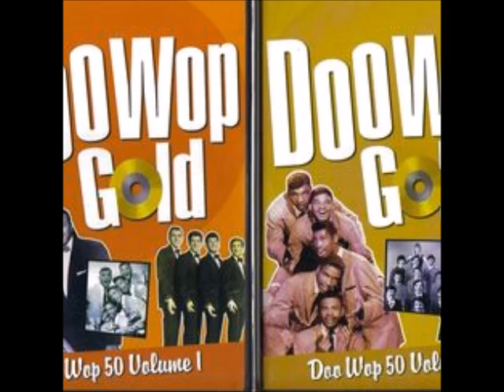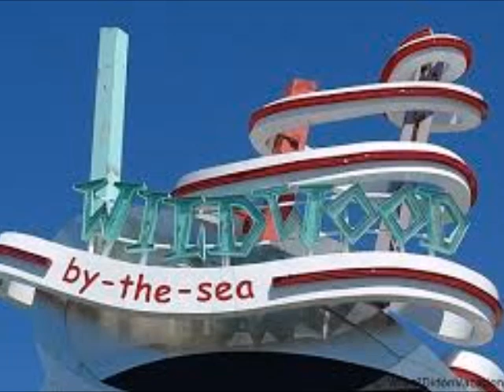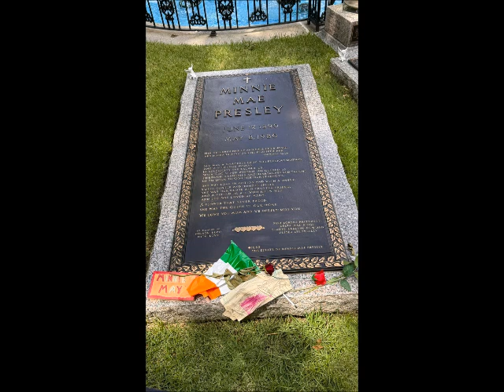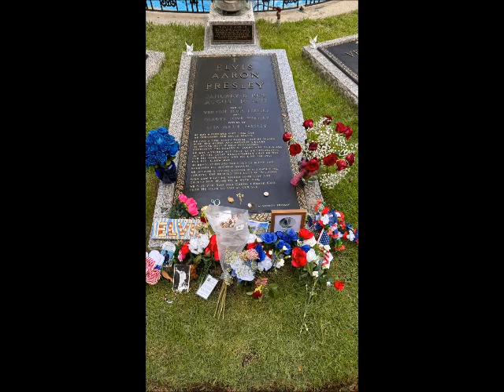Doo Wop & Oldies Live on by DJ tony Torres 2024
Join Mika & DJ Tony Torres' Club Membership ($20 Monthly) to become a priority fan which includes mix requests in your name at anytime and the other half of the proceeds will go towards the homeless. Thank you for all of those that have donated.. Shobronx, Bertha, Loudmom42, Alice Torres, Edguardo Gonzalez, Miguel Cordero, Jose Ortiz, Anthony Arena, and Frank Reyes, Wilson Nieves.  We will purchase food items and drinks as we get closer to feeding the homeless …We do this in the name of Jesus Christ our Lord and Savior. God bless you all and your families! Please use friends and family not goods and services when using Pay Pal .. Thank you